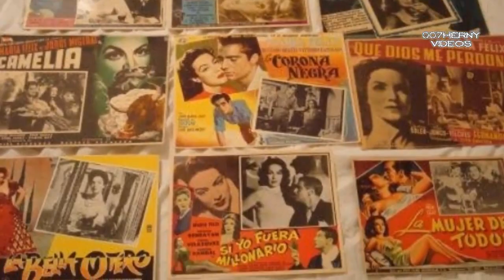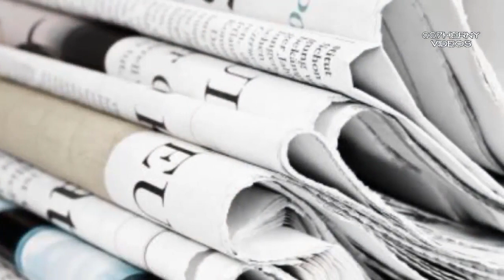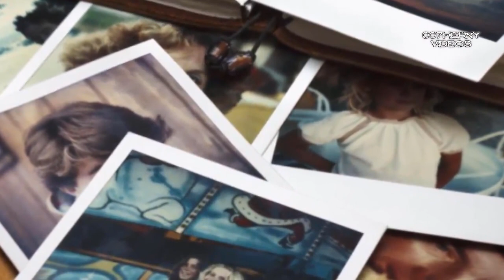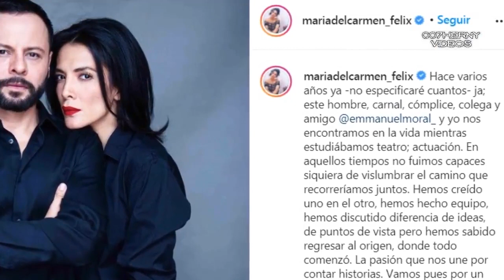ASI VIVE LA SOBRINA NIETA DE MARIA FELIX